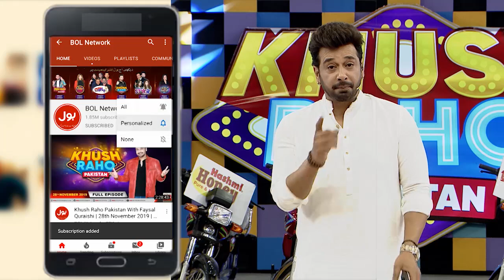Ball In Ring | Khush Raho Pakistan Season 7 | TickTockers Vs Pakistan Stars | Faysal Quraishi Show